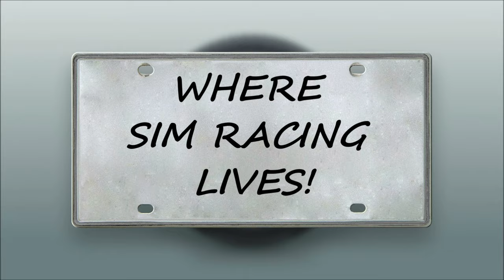AMS2 VR MOTION GAMEPLAY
**PC/ Rig Build**
PC Case Stand: Glass 30.8" x 11.0"
PC Case Glass Riser
GPU ZOTAC Gaming GeForce RTX 2080 Ti AMP Extreme
GPU Riser Needed
Astro A50 Heapphones
Monitor Alienware 1900R
Corsair K63 keyboard
Corsair Harpoon Mouse
Hangers for Wheels, headphones & Gear
Cable Management Clips
Cable Management Sleeving
Backup Battery and surge protector
Next Level Racing V3 Motion
Next Lever Racing All Products
Momo 1076BLK Racing Seat
Sparco 004903 Aluminum Side Mount
OMP HB/662/N Lumbar Seat Cusion
Extra seat back support
Oculus Rift S
Oculus Quest
Samsung Odyssey
OMP Back cushion:
Momo Mod30 Rim
Logitech G29 Shifter
Logitech G29
**Various USB 3.0 Hubs & wires below**
Hub 3.0
USB A/B cables
USB Red Cable 3ft
USB Red 1ft Cable
USB C
DisplayPort 8k cable 15ft
USB 3.0 left/right angle cable

**Video Kit Hardware I use**
Camera Logitech C920
Camera Logitech Brio 4K
Microphone Holder
Mic Blue Yeti
Monitor Vesa Mount